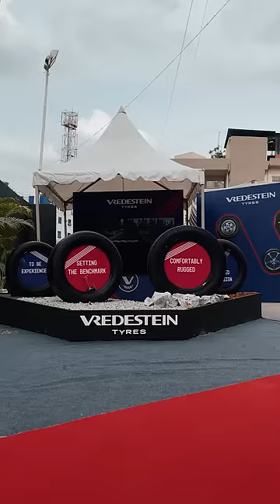Vredestein's Tyre Lineup Unfolds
Dive into a world of tyre excellence with Vredestein.
Watch as our extraordinary tyre lineup unfolds, revealing a symphony of design and performance!